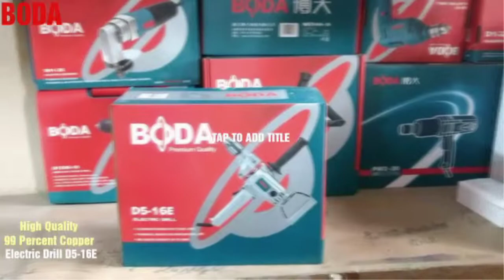BODA ELECTRIC DRILL D5-16E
BODA POWER TOOLS

Available Now Wholesale Prices

HIGH QUALITY 99.9 PERCENT COPPER

AT AFFORDABLE PRICES